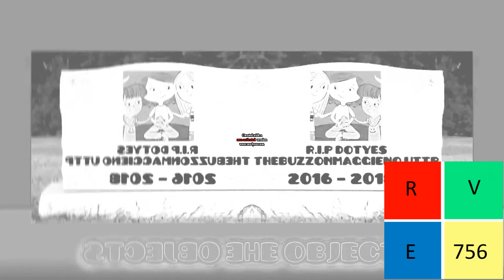4 20TO Pitch Effects in G Major 11